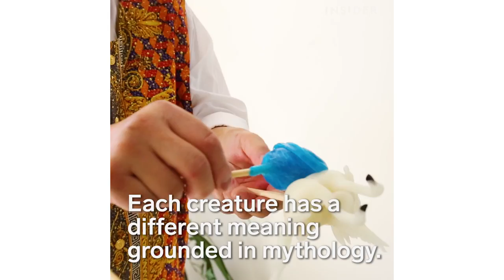Japanese Candy Art Is A Magical Ancient Tradition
The Japanese art of Amezaiku is the process of making beautiful candy art. People have been making these candies for nearly 1200 years, including Shinobu Ichiyanagi who likes to make them as artwork for parties. Each creation has a different meaning grounded in mythology.

Produced by: Kramer, Schley